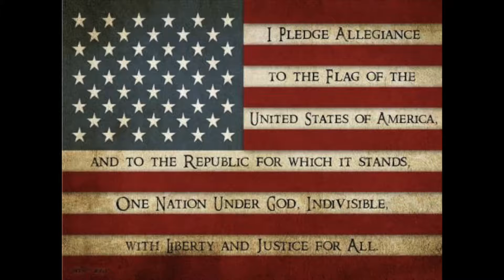Channel TMS 5-3-17